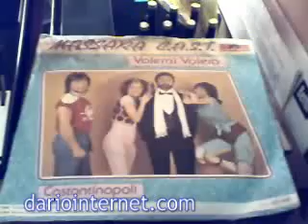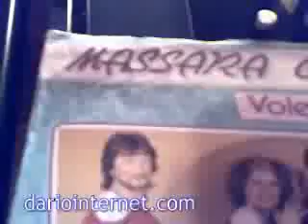massara volerai 1982 - INCOMPLETO ANTEPRIMA 0:59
volero